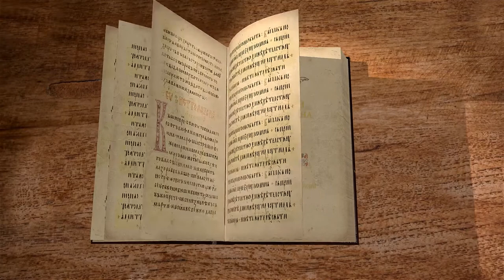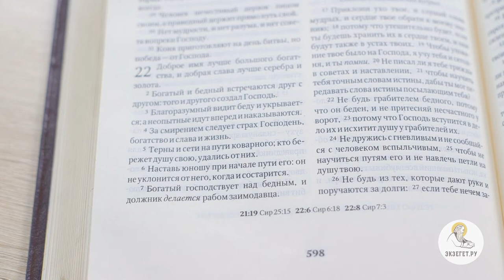Притчи Соломона. Глава 22. Андрей Солодков. Библия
22 глава состоит из кратких мудрых изречений, наставляющих о добром имени, богатстве и бедности, о важности милосердия.
"Доброе имя лучше большого богатства, и добрая слава лучше серебра и золота"!